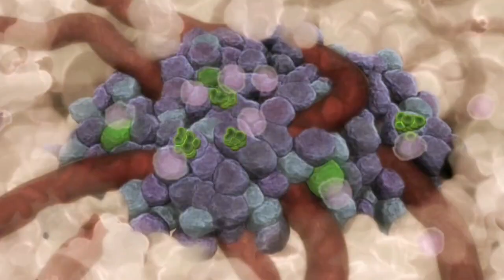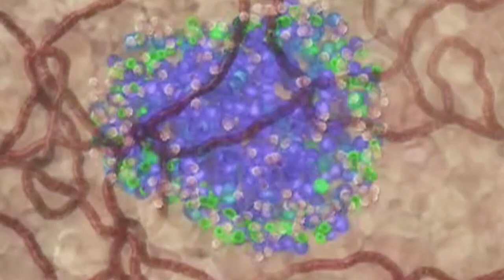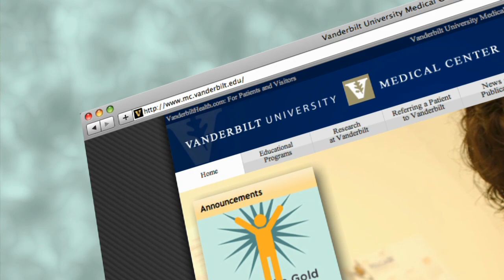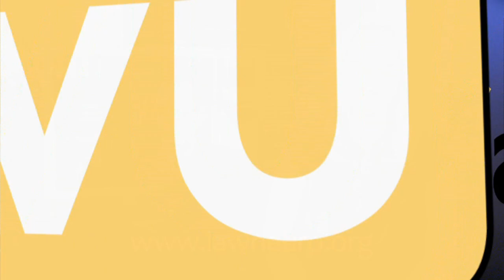VUCast: Future Diabetes Vaccine?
Vanderbilt leads the nation in a breakthrough drug study that may prevent type-1 diabetes! Plus, how studying the brain could impact criminal law. And a special tribute on the anniversary of 9/11.